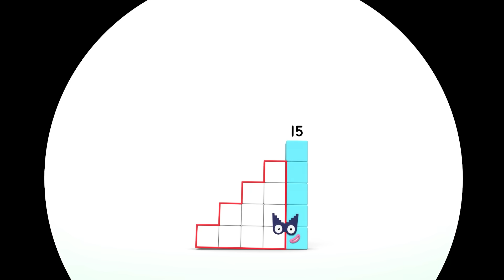Numberblocks Step Squad Games | Maths Challenge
Guess the Numerblock; Step Squad edition! Can you guess who is on the screen?